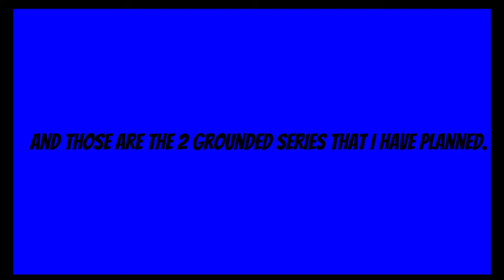2 New Grounded Series Planned